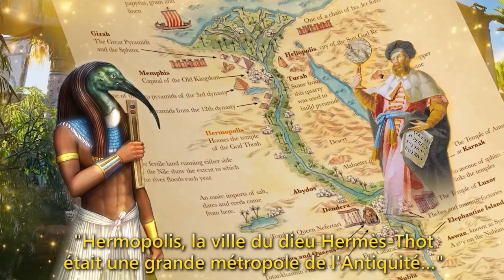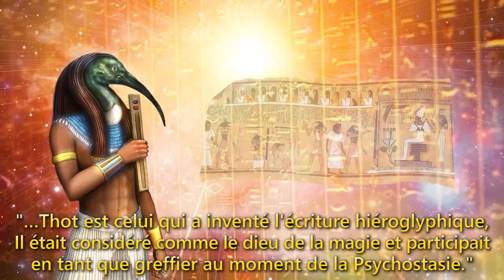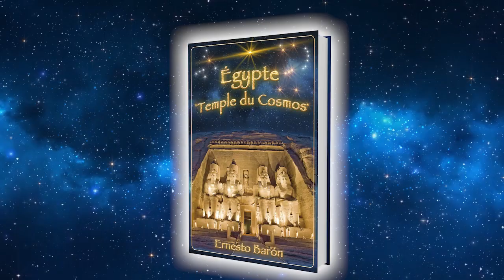Égypte, Temple du Cosmos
Ce nouvel ouvrage exceptionnel, intitulé "Égypte, Temple du Cosmos", est le fruit de trois années d'intenses recherches historiques menées par son auteur, Ernesto Barón, qui a su allier magistralement égyptologie, connaissance historique et archéologie.